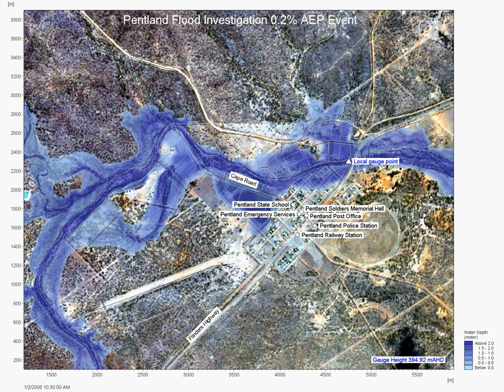Pentland AEP 0p2pct